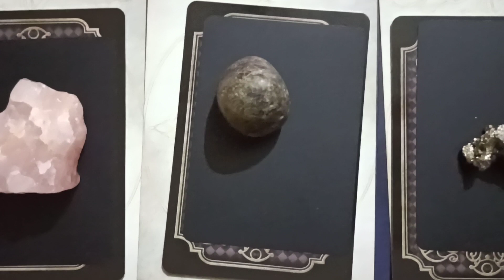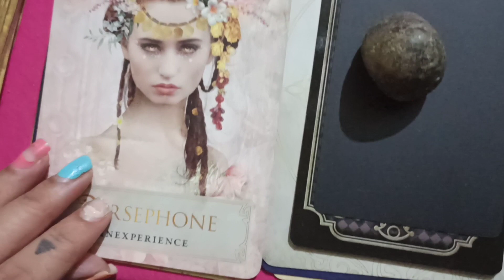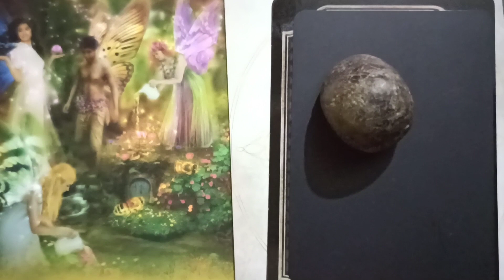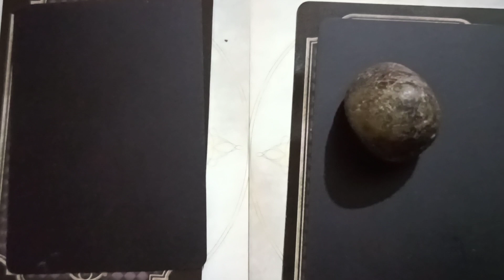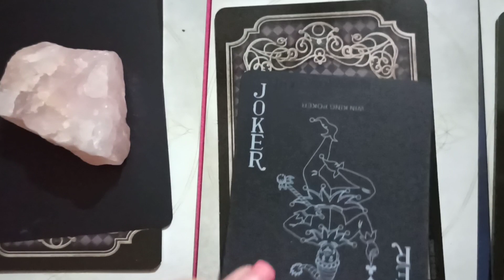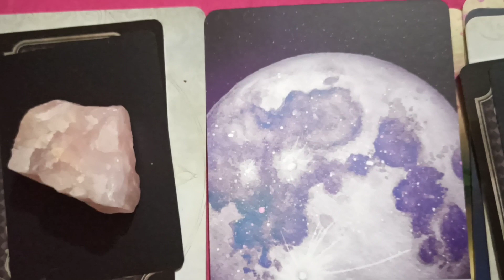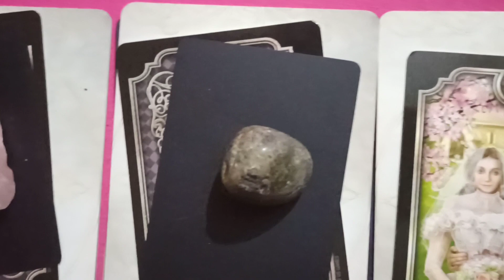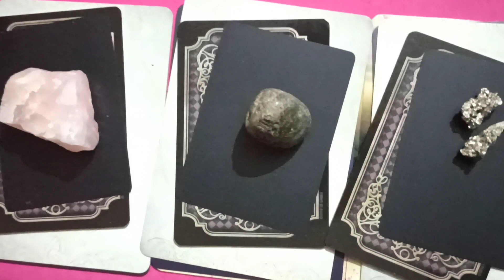💚Hindi Pick A Card:Prosperity, Luck, Abundance & Money 💰💵💵💵💵💵👛🌿🍀🌻🌻🌏🌍🌕🌞🌈💥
❤Hello I am  Chirasree Banerjee, I’m a divine channel- a messenger of God.My purpose on earth is to preach love and bring unity! I serve Krishna Christ and I’m more than glad and proud to be a servant of God. I love to amplify and strengthen your divine connection with God 🙏🏻😊❤️

🌟Time Stamps🌟
🌟Pile1:  00:25
🌟Pile2:  12:36
🌟Pile3:  21:31

I am also a student of Tony Robbins & Dean Grasiozi , A Certified Knowledge Broker Graduate & have a startup called Quantum Dynamic 8

I channel and embody the Gaia frequency by birth or the frequency that of the universe that which the Christ Consciousness is - the one consciousness -We are one!

via google pay /phone pe /Paytm -

🌏These are some of the ways you can work with me:

🌟Languages Spoken: Hindi, Bengali & English

🌟Introducing One Question All Purpose Reading + Channelled Song+Healing + Coaching-Message From God🙂 -₹1111/$25 only

Send your name +question + photo , each question at ₹1111/$25 and you’ll receive card photo and pre recorded audio message & a song channelled for you 🌈

🌟One consciousness channelled divine message for union consciousness for twin flames+ Channelled Song-₹2100/$40🌈- Your current relationship with God

🌟Career & Relationship Reading
🌈Emotional & Spiritual Journey Situational detailed reading + healing +coaching + union acceleration program embedded + channelled songs+ message from God -
 ₹9999/$144 only - you’ll receive a pre recorded video message for you 💫

🌈Health & Wealth Reading , Healing & Coaching- Heal Health & Wealth related blocks and welcome more abundance -message from God ₹9999/$144- you’ll receive a pre recorded video message for you🌙

🌈Yearly Astrological Report - Get Month Wise Detailed Weekly Reading , Healing, & Coaching-Personalised For You For A Year -Message From God ₹39,439/$532 - you’ll receive a pre recorded video message for you 🌙

🌏Send in your photo , name and situation through a voice note/text message with payment screenshot!

🌙Distant Light Key , Quantum Molecular Integration& Crystal Reiki Transmission With Sound Waves Resonance Amplification Divine Spell Of Mother Earth Gaia To Amplify Your  Awareness More About The Presence Of God In Your Life- Transmitted Through Chirasree

⭐️07 days-8000/$139
⭐️15 days-12,000/$169
⭐️30 days-19,000/$259

⭐️6 Months Bootcamp for divine feminines ₹33,333/$449 - union & life purpose acceleration - call in your true twin flame , start living your life purpose - (in Hindi ) -group classes 🌟

🌖Become A Master Quantum Manifestation Coach Specialised In Quantum Entanglement Consciousness Alignment Therapy, All Purpose Conscious Neurolinguistic Programming Practitioner,Law Of Vibration, Quantum Key & Switch Word Consultant Professional Certification Course In Hindi
🌟10 🆓 Minutes Session With This Course 🔼 - Master Manifestation Session- Recreate + Rewrite A New Script For Future Sessions🌟

🌒Become A Certified Tarot Reader & Basic Money Mastery Coach Professional Certification Course In Hindi

🌓Become Self Love & Inner Child Healing Coach & Certified Basic Manifestation Coach Course In Hindi

❤️Read my books:
The Diary Of A Stoner (2016)
Offers To Malik The Journey Within Based On The Twin Flame Ascension Journey(2019)